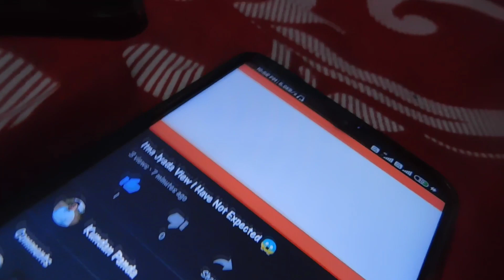इतनी बारिश में भी खड़े रहे और अपना काम किया 🇮🇳 / saraipali / kundan panda / basna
This vlog is basically all about the indian police like In rainy season also they are working their best . And they are doing their duty .

बाकी सब बढ़िया है 😎

Edited By - Kundan Panda
Through - Adobe Premier Pro 2018

In Android - Kinemaster & Powerdirector

𝓑𝓪𝓼𝓲𝓬𝓪𝓵𝓵𝔂 𝓽𝓱𝓲𝓼 𝓬𝓱𝓪𝓷𝓷𝓮𝓵 𝓲𝓼 𝓯𝓸𝓻 𝓶𝔂 𝓿𝓲𝓮𝔀𝓮𝓻𝓼

⋆.  🎀  𝒯𝒽𝒶𝓃𝓀 𝓎🍬𝓊 𝓈❤ 𝓂𝓊𝒸𝒽 𝑔𝓊𝓎𝓈 𝒻🍑𝓇 𝓉𝒽𝑒 𝓈𝓊𝓅𝓅🍑𝓇𝓉𝒾𝓃𝑔 . 🙏  🎀  .⋆

My Gears  -

Camera :-

2ɴᴅ ᴄᴀᴍᴇʀᴀ

2nd Camera   -

Camera Tripod

THANK YOU SO MUCH FOR MAKING ME A PART OF YOUR DAY , LIVE YOUR LIFE , LIVE YOUR DREAM .

.B💥💥M.